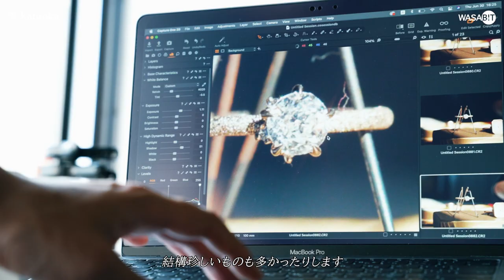kataoka jewelry - Client Stories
ニューヨークと東京に拠点をおく「kataoka」は、ソーシャルメディアでの拡散がきっかけで、ジュエリーファンの間で今最も注目を集めるジュエリーブランドのひとつとなっています。同ブランドは爆発的に売り上げを伸ばしており、世界規模でのビジネス拡大も視野に入れて新たに複数のポジションで採用を行なっています。同時に、現時点では国外での売上が利益の大半を占めているため、日本国内でもまだまだシェア拡大のチャンスがあります。

デザイナーのKataoka氏は、「Less is more」を信条に、緻密で繊細なジュエリーを制作しています。ハリウッド女優のエマ・ストーンをはじめとするセレブリティにも愛用され、ウォール・ストリート・ジャーナルなどのメディアでも紹介されるなど、世界中のハイエンドな顧客から熱い支持を受けています。

kataoka jewelry についての詳細はこちら！